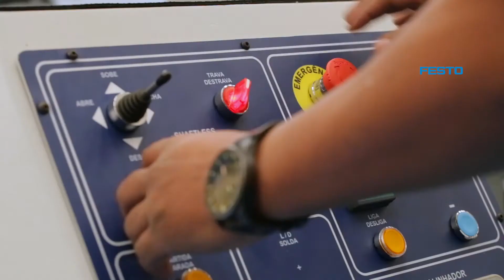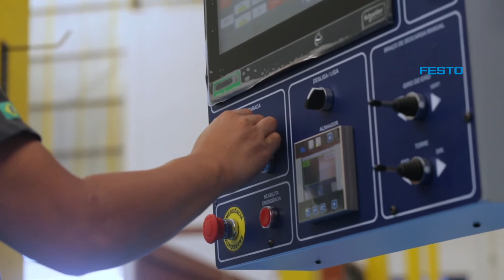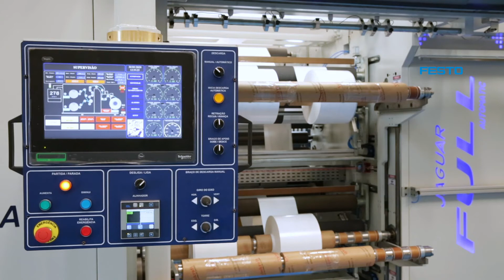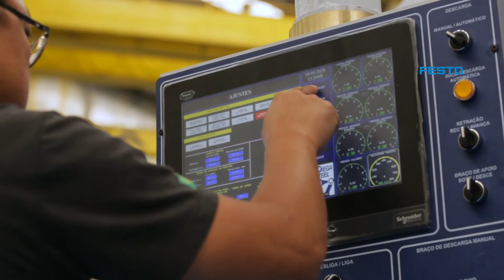MegaSteel e Festo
Aplicação com Motion Terminal VTEM